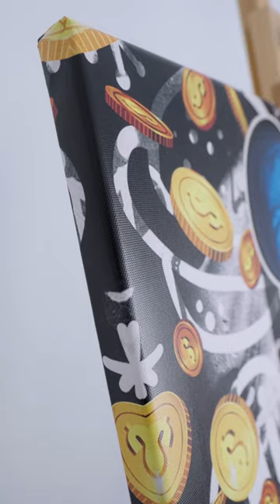Unsere Kunstwerke sind fast schon so wertvoll wie Gold